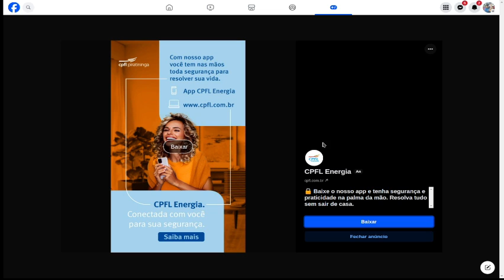CHESS GAME PLAY